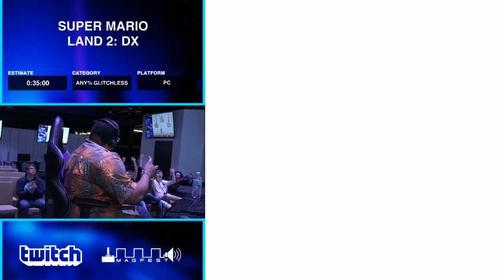PACE2019 Aftermovie - The First Live Speedrun Competition Event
PACE2019 is the first of its kind. A live competitive speedrunning event put together by the Global Speedrun Assocation (GSA).

Partnered with speedrun.com as well as sponsors from Twitch, Xanadu, VGBootCamp, and MattMakesGames.

Not only does it keep you on the edge with intensely close competitive matches, but also combines the classic speedrun event, showcase runs and races from many different communities.

From ZFG1 and his fascinating run of Ocarina Of Time "100% Faster Quest" to BigJon and his bubbly Super Mario Land 2: DX "Any% Glitchless" run. Incredible competitive matches from the most serious speedrunners such as Noble's TGH & CLG's Cheese.

But take a look for yourself. Thanks to everyone for this amazing event, hoping for many more!

1*SUPER MARIO 641*

2*GSA2*

3*PACE 2019 AFTER MOVIE3*